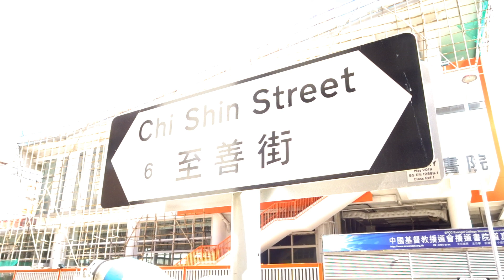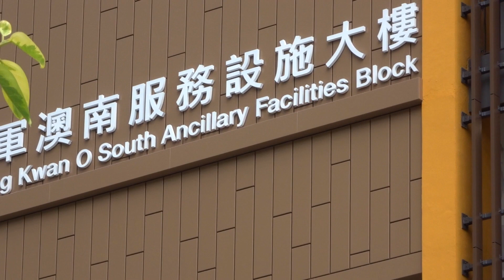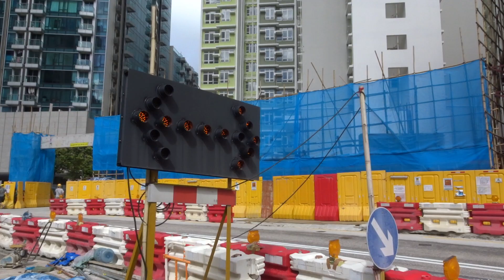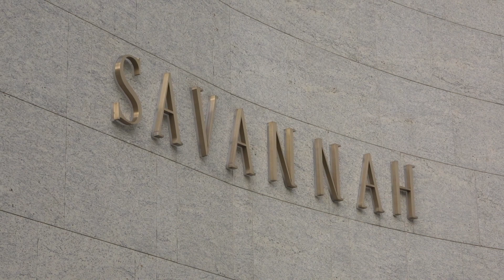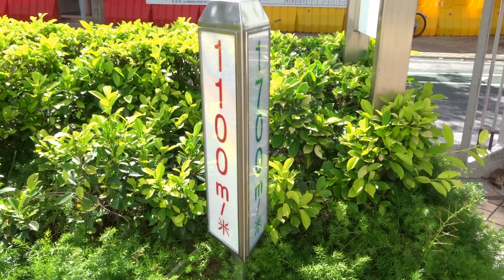Yung Ming Court 雍明苑 (June, 2020)